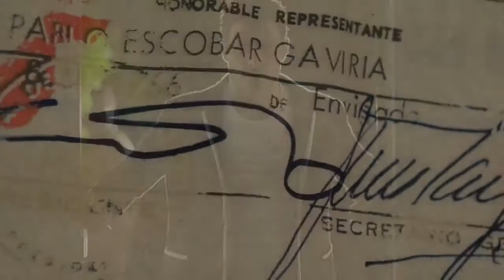Jose Luis Delgado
Escobar Henao HD
PABLO ESCOBAR